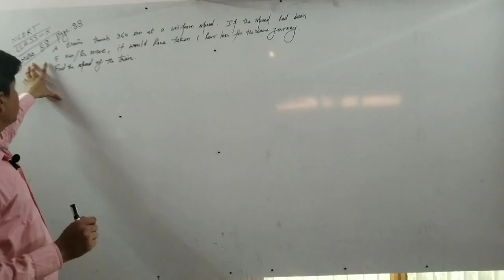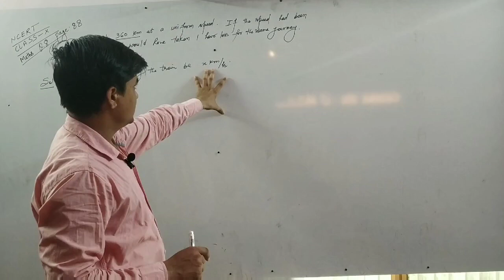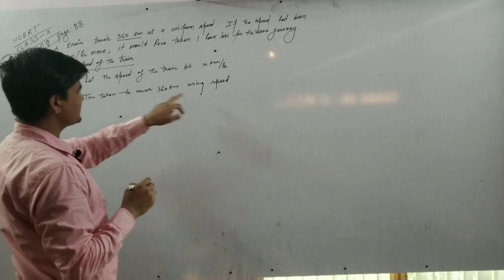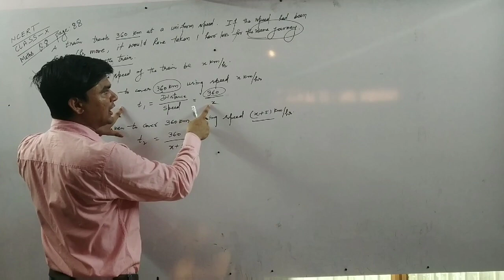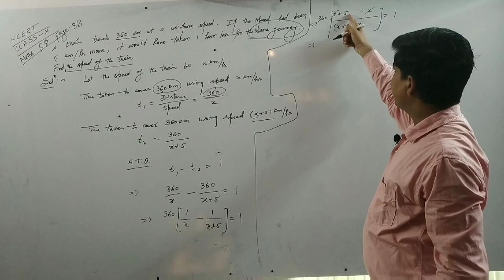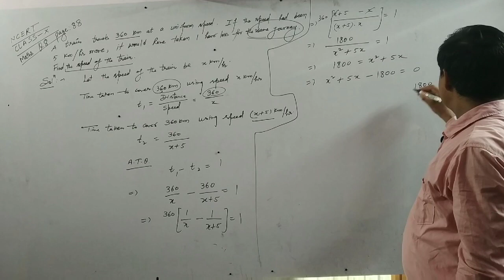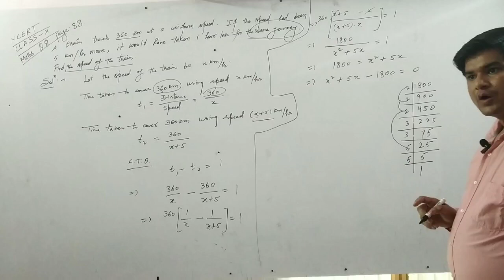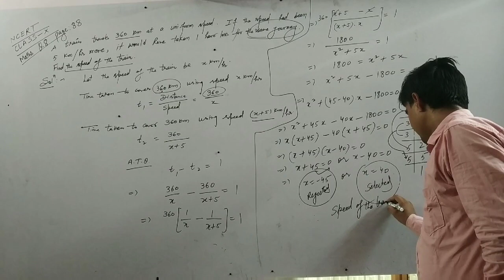NCERT CLASS X MATHS EXERCISE 4.3 QUESTION 8 (QUADRATIC EQUATIONS)